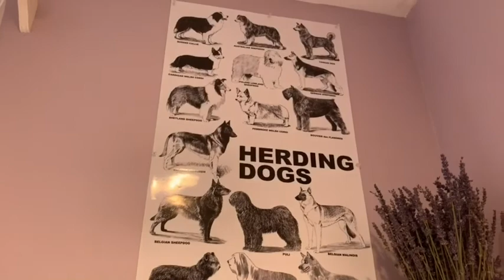Tutorial 1 unedited